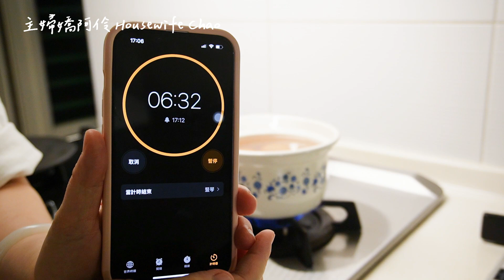國中生喜歡的MUJI水瓶｜溏心蛋舒肥雞胸沙拉｜口罩補貨｜料丟一丟簡單烏龍麵｜主婦嬌阿伶 Housewife Chao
嬌阿伶的其他小天地
【主婦嬌阿伶 x YAMADA 12吋無線伸縮折疊DC風扇+14吋智能變頻DC立燈風扇】
(6/20-6/26 23:59)

     (6/14-6/28)
👉🏻推薦碼 HOUSEWIFE
    (這是有分潤的合作，已經幫大家輸好了，請不用刪掉喔，十分感謝大家的支持^^)

【Arlink生活美學家】清潔打蠟機、白色氣炸鍋、電動食物調理機、活氧抑菌除味淨化機
開團日 5/25- 6/25

【瑞康屋】節能板、抗菌不銹鋼便當盒、烤板. (常態賣場)
＊＊大家常常問的＊＊
拍攝工具｜SONY ZV-E10、iphone 13